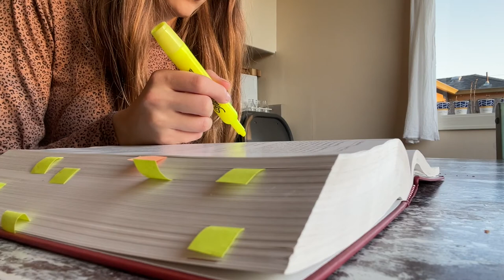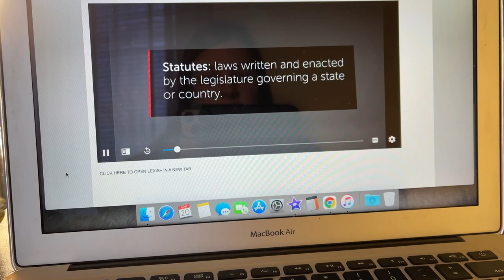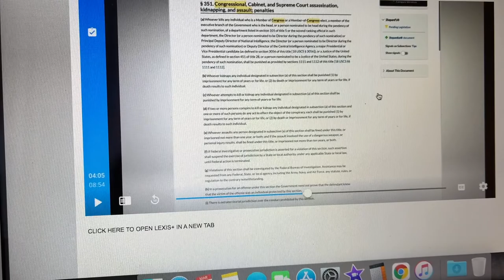LAW SCHOOL TIPS & TRICKS FOR NWCU ONLINE SCHOOL OF LAW | PRODUCTIVE LAW SCHOOL VLOG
Here is another productive few days in my life and I share some helpful tips and tricks for tackling assignments at NWCU School of Law!

Products Mentioned
Smart Watch

FAQ
How long have you and Zach been together? Since June 2015
Where do you live? A very small town in rural Northern California
What are you studying? I am studying to get my Bachelor of Science in Political Science with a minor and Business and will be starting Law School soon.